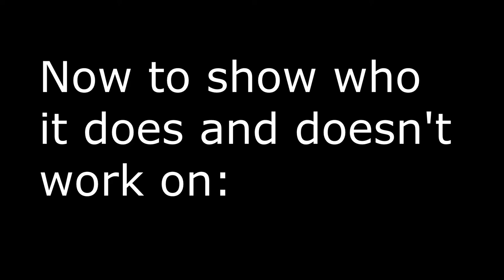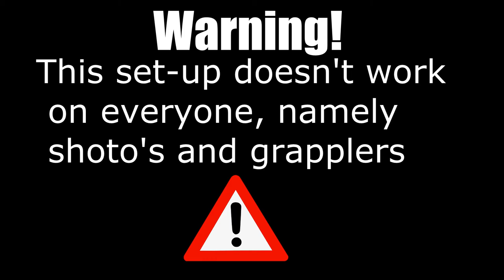SSF4AE: 2012 M.Bison automatic 4f safe jump from backthrow into corner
Pretty cool, a little situational but I have a couple specific set-ups to get behind them and grab. You wanna option select a st.hk, st.hp or a grab with this depending on the matchup.